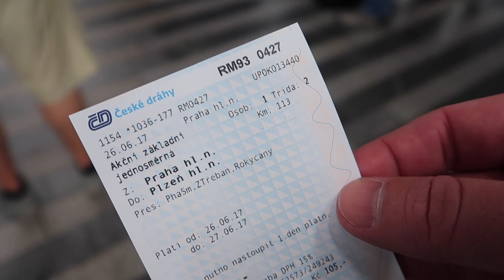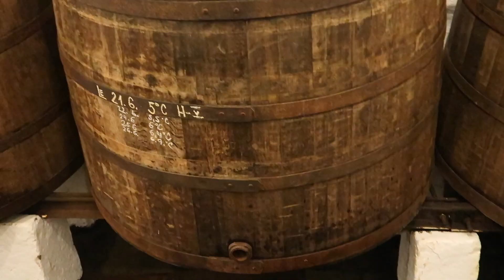PILSEN: Pilsner Urquell Brewery the Original Pilsner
Pilsen, Czech Republic (Czechia), Jeff Carry On travel vlog (0020). Jeff Carry On explores Pilsen (Plzen) in the Czech Republic (Czechia) the birthplace of the Pilsner beer.  Jeff Carry On travel vlog day trips to Pilsen from Prague. Pilsen Highlights include: Downtown Pilsen, The Pilsner Urquell Brewery Tour, the Pilsner Urquell historic brewhouse, the Pilsner Urquell new contemporary brewhouse, the new fancy Pilsner Urquell bottling facility, the historic Pilsner Urquell Brewery cellars and massive caves, and Pilsner Urquell beer tasting in the cellars.

Equipment:
Canon 80d
Canon G7x